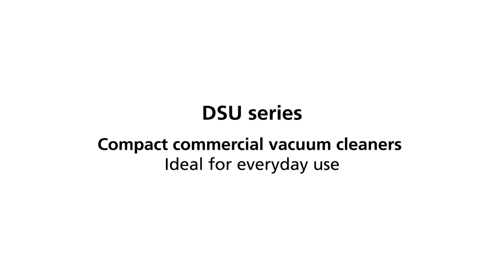Viper DSU series - Compact commercial vacuum cleaners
Ideal for everyday use.